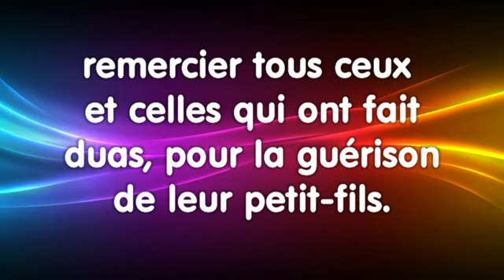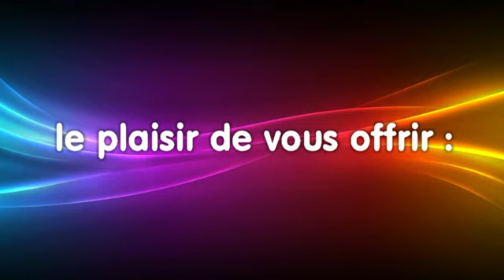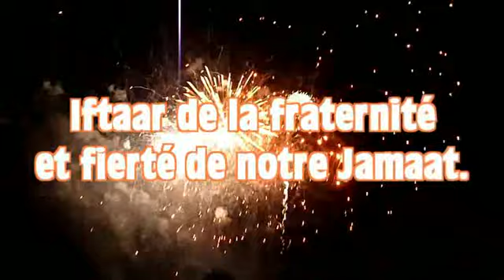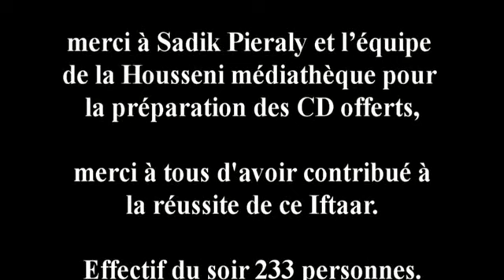3v BAGNEUX Iftaar de la Fraternite 2012